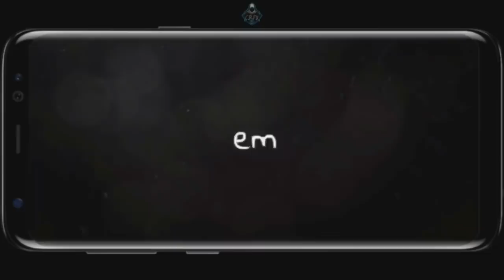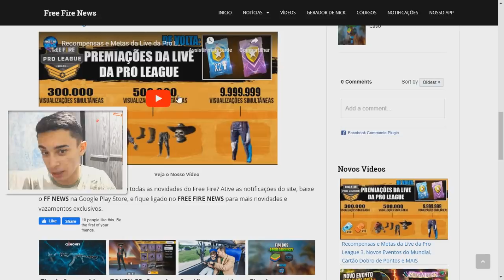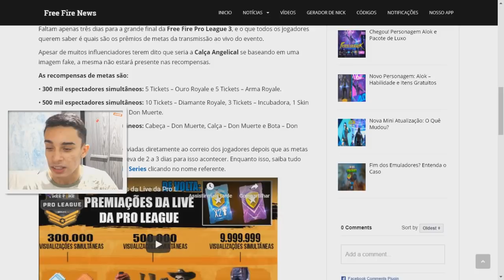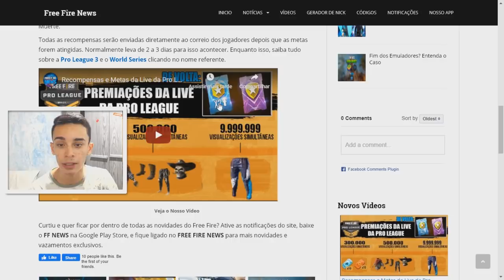DESCOBRI!! TODAS AS METAS PARA GANHAR AS RECOMPENSAS DA PRO LEAGUE NO FREE FIRE!!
Nesse vídeo mostro todas as metas da pro league para pegar tickets e o pacote don muerte no free fire!

, nuevos codigos de regalo
, codigos de regalo para free fire
, nuevo codigo
, nuevo codigo de regalo
, nuevo codigo de regalo free fire
, codigos free fire
, codigos
, codigos gratis
, garena
, nuevos codigos
, codigo de free fire
, nuevos codigos de free fire
, nuevos codigos free fire
, conseguir CODIGOS FREE FIRE
, regalos free fire